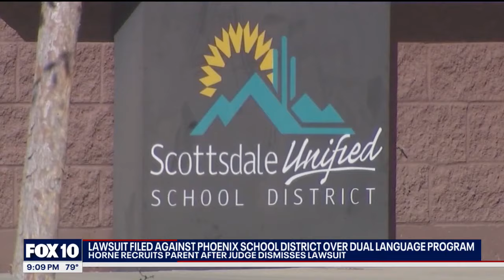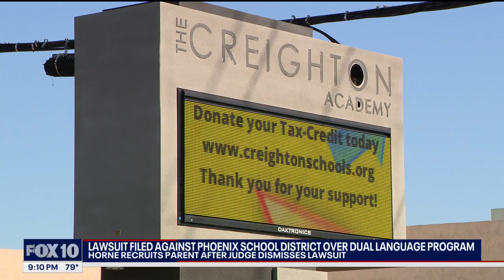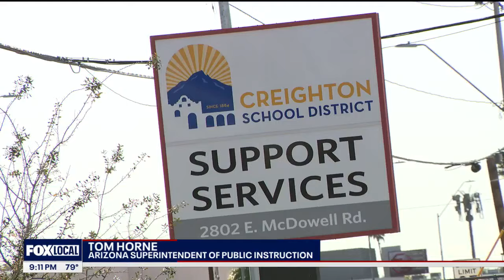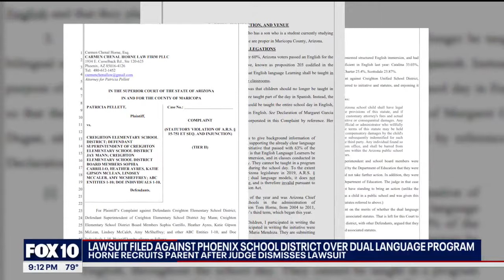Scottsdale woman sues Phoenix district over language program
The woman, who resides in Scottsdale, is suing a Phoenix school district over a dual-language program that some believe violates a ballot measure that was approved by voters in the early 2000’s. The person handing the lawsuit is the wife of Arizona Superintendent of Public Instruction Tom Horne. FOX 10’s Lindsey Ragas reports.